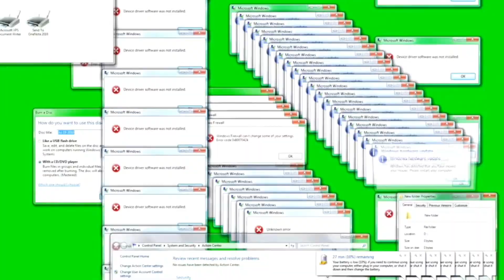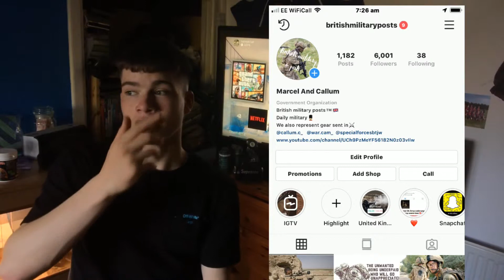200 subscribers special, ft face cam / ideas to get 200 subs